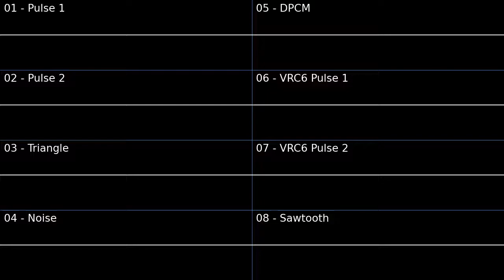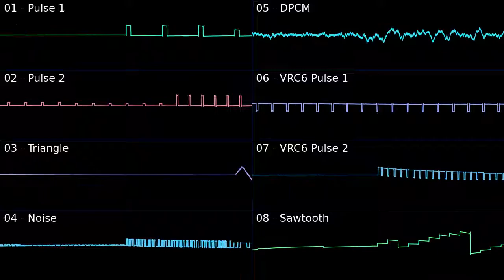Alloy Run - Commodore 64 - [8-Bit VRC6] - Original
I love this song lol
I did shorten it quite a bit and made it significantly faster so its not like a very faithful recreation since I took some liberties with it